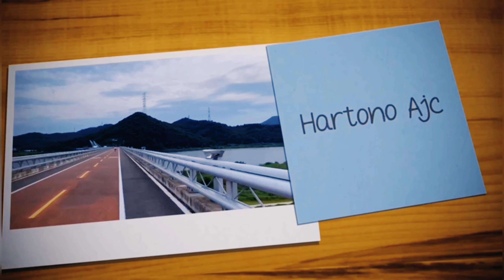BERAWAL DARI PENGEN PUNYA MOBIL NEKAT JADI TKI X BIAN